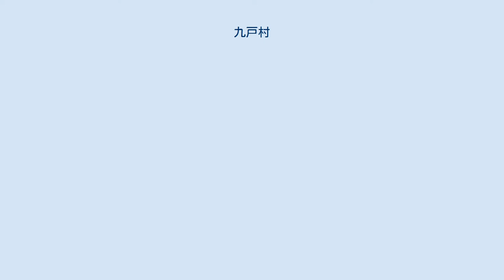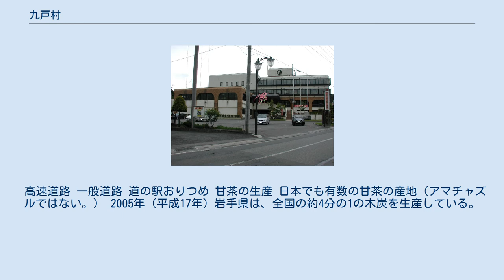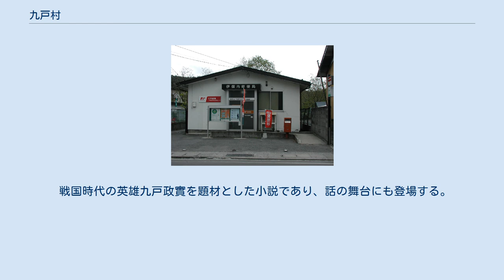九戸村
九戸村の水田 九戸村（くのへむら）は、岩手県の北部に位置する村である。
 瀬月内川の渓谷部に位置している。
瀬月内川は概ね南北方向の流路をなしており、北上山地の丘陵に囲まれているため、谷底平野となっている川沿いの一部を除き、平野部は少ない。
 九戸城はこの地域ではなく、二戸市に存在する。
これは「九戸氏の居城」といった意味合いである。
九戸郡の要塞としては現九戸村役場庁舎の背後にある山「熊野館」が候補地として有力である。
 折爪岳 折爪岳山頂付近にはヒメボタルが多数生息しており、毎年夏には100万匹以上のホタルが夜を舞う。
村民有志による環境整備活動により、全国から多数のカメラマンがホタルの撮影に訪れる。
折爪岳のヒメボタル観賞会は、毎年７月中頃に行われる。
鉄道を利用する場合の最寄り駅は、JR東日本東北新幹線およびIGRいわて銀河鉄道いわて銀河鉄道線の二戸駅。
 高速道路 一般道路 道の駅おりつめ 甘茶の生産 日本でも有数の甘茶の産地（アマチャズルではない。） 2005年（平成17年）岩手県は、全国の約4分の1の木炭を生産している。
黒炭では軽米町、山形村（現久慈市山形町）についで、九戸村は第3位。
 1999年（平成11年）ブロイラーの総生産額日本一の岩手県。
その中で生産量が多いのが九戸村。
 2001年（平成13年）の「食鳥処理場調査」によると、鶏肉（ブロイラー）の生産量では、宮崎県、鹿児島県についで岩手県は第3位。
 戦国時代の英雄九戸政實を題材とした小説であり、話の舞台にも登場する。
 地元に自生する欅や桐を使用した伝統的な家具。
釘1本使用しない伝統技術、環境にやさしい漆を使用、が特徴。
 伊保内郵便局 郵便局